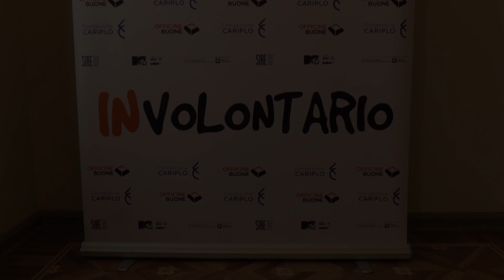Conferenza Stampa Involontario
Mercoledì 12 settembre  presso Sala Tiepolo di Fondazione Cariplo.

Moderatrice:
Melissa Greta Marchetto

Sono intervenuti:
- Sergio Urbani
Direttore Generale Fondazione Cariplo

- Ugo Vivone
Presidente Officine Buone

- Enzo Lucchini
Presidente Istituto Nazionale dei Tumori

- Andrea Castellari
Senior Vice President e General
Manager Italia, Viacom

- Cristiana Capotondi
Attrice e ideatrice Fuoricinema

- La Buoncostume
Registi della serie